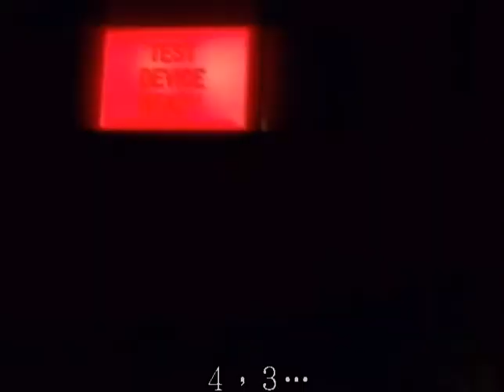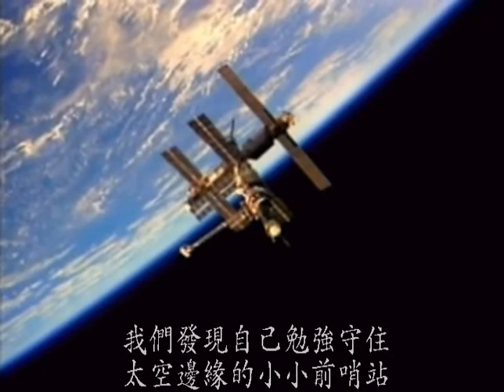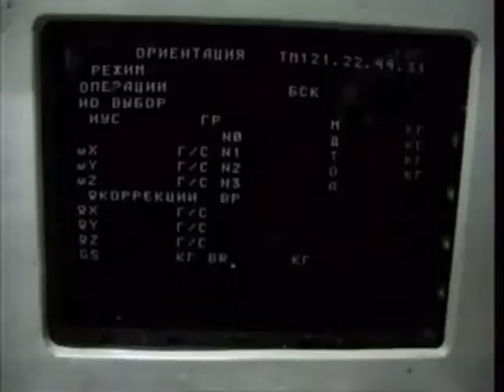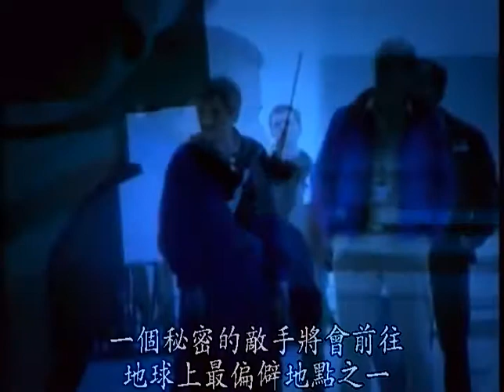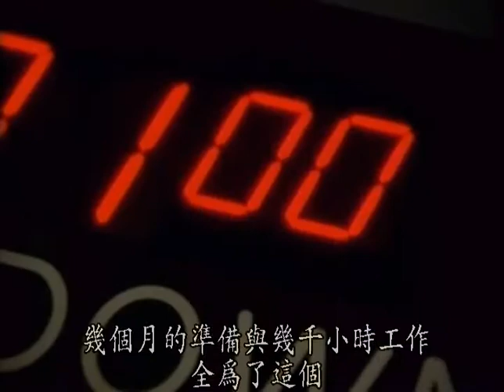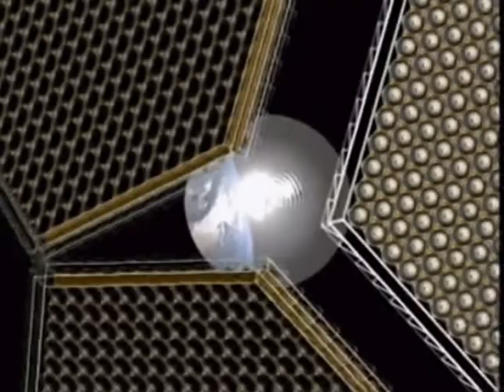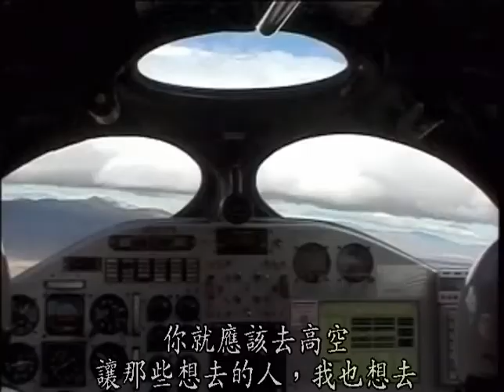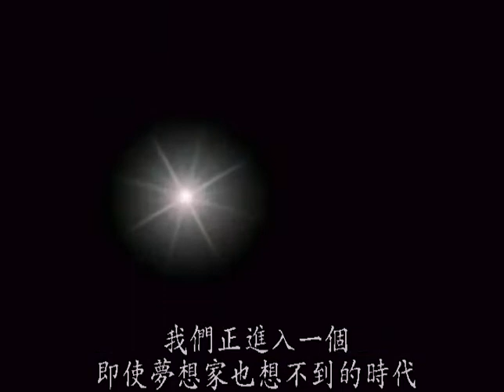紀錄片NG19 1航向太空國語版